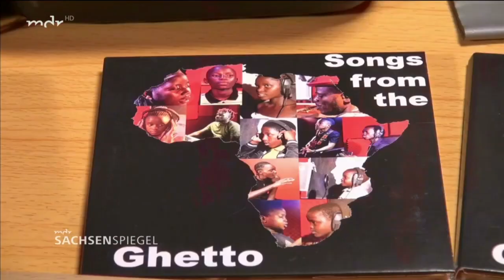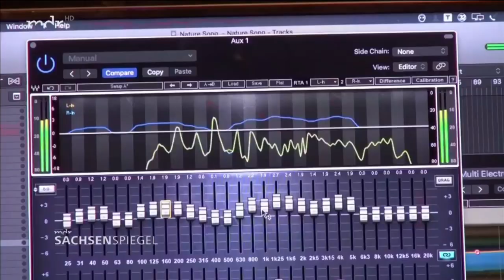06 MDR Sachsenspiegel - Musik CD - Mai 2022 2